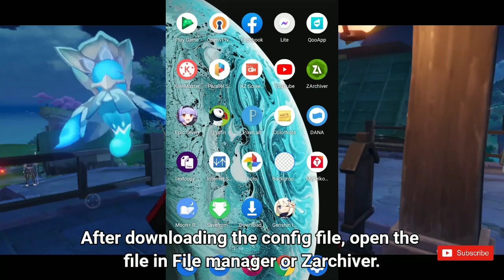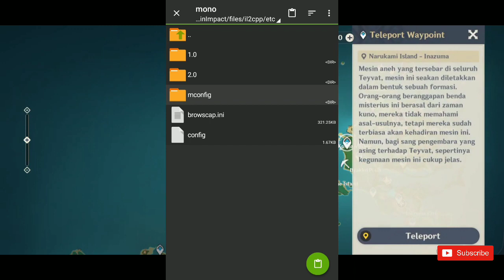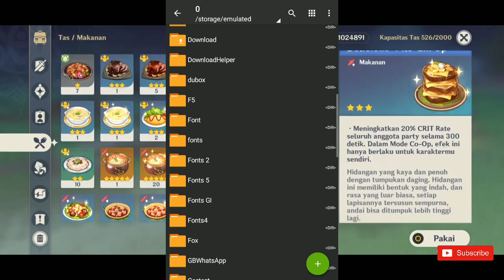How to fix lag in genshin impact all the latest android versions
A new way to deal with lag and frame drops in Genshin Impact Android. You can try the method in this video to reduce lag when playing Genshin Impact.

Watch the video until it's finished so you understand how

Config function? to minimize rendering when playing genshin impact. thus fixing lag and frame drop.

Download file fix lag genshin impact

(DON'T USE PASSWORD)

(Jump to MediaFire!! Use the password in the video)

*Password file in video guys